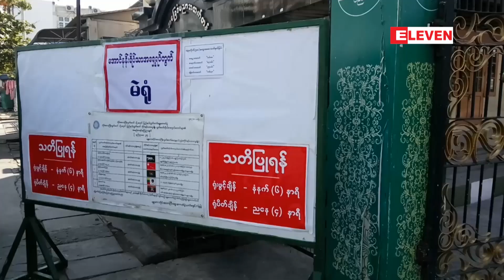မႏၱေလးတိုင္းေဒသႀကီးအတြင္းရွိ တပ္မဲ႐ုံ စုစုေပါင္း ၉၆ ႐ုံ တပ္ျပင္ပ ထုတ္မည္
မန္တလေးတိုင်းဒေသကြီးအတွင်းရှိ တပ်မဲရုံ စုစုပေါင်း ၉၆ ရုံ တပ်ပြင်ပ ထုတ်မည်

လာမည့် ၂၀၂၀ ရွေးကောက်ပွဲတွင် မန္တလေးတိုင်းဒေသကြီးအတွင်း မဲရုံတွေကို လေ့လာစောင့်ကြည့်သူတွေ လွတ်လပ်စွာ လေ့လာနိုင်ရန် တပ်မဲရုံ စုစုပေါင်း ၉၆ ရုံကို တပ်ပြင်ပ ထုတ်သွားမယ်လို့ သိရပါတယ်။

လာမည့္ ၂၀၂၀ ေရြးေကာက္ပြဲတြင္ မႏၱေလးတိုင္းေဒသႀကီးအတြင္း မဲ႐ုံေတြကို ေလ့လာေစာင့္ၾကည့္သူေတြ လြတ္လပ္စြာ ေလ့လာနိုင္ရန္ တပ္မဲ႐ုံ စုစုေပါင္း ၉၆ ႐ုံကို တပ္ျပင္ပ ထုတ္သြားမယ္လို႔ သိရပါတယ္။